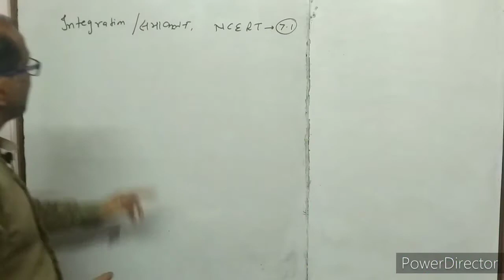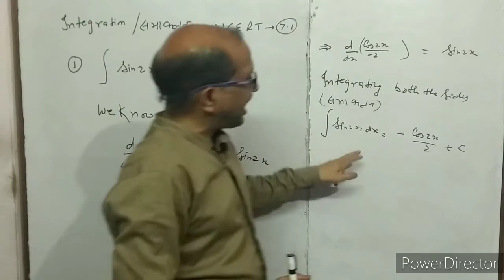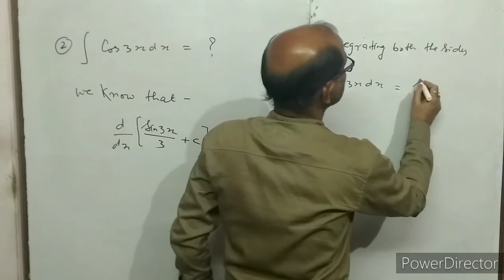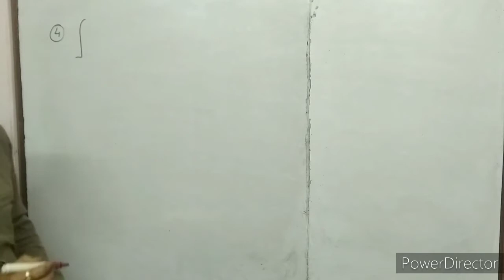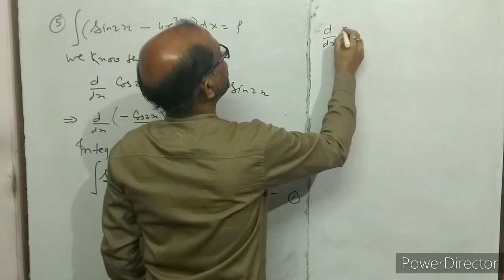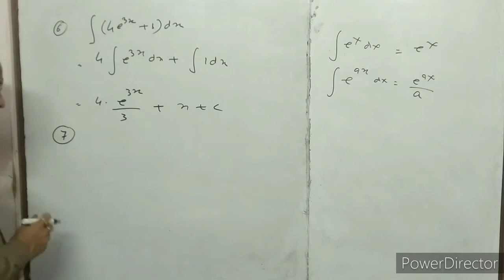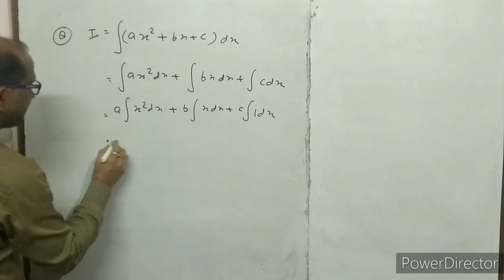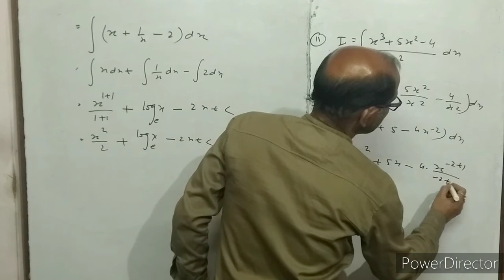XII- Maths,( 2 ), Integration, NCERT EX. 7.1, Ques. 1 to 11 , By Atma Academy, By- A. Prakash.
In this video I have discussed about integration, O have given solution of NCERT CLASS XII MATHS EX. 7.1, from question 1 to 11.